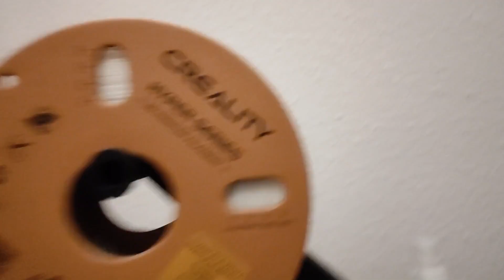Creality 3DP Vids Challenge 19.6. 3D Print: Creality Hyper PLA Balloon Rocket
I'm going to post a video daily for the Creality 3DP Vids Challenge and this is one of them.